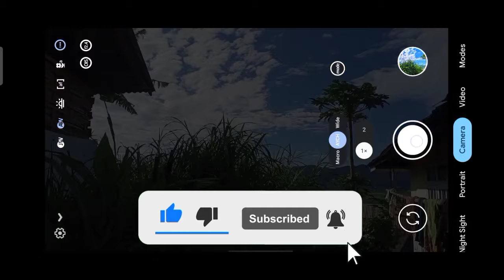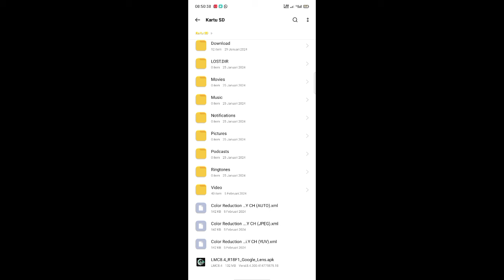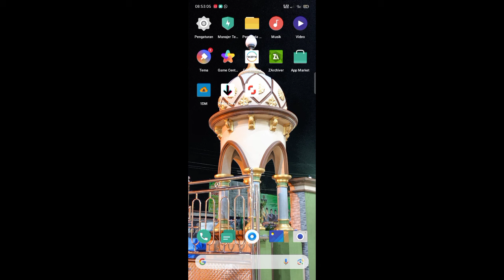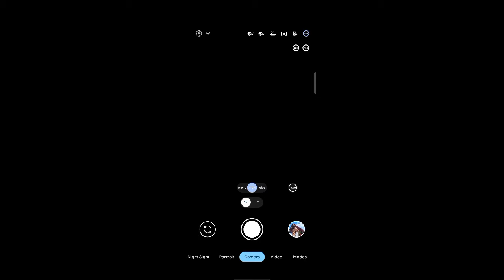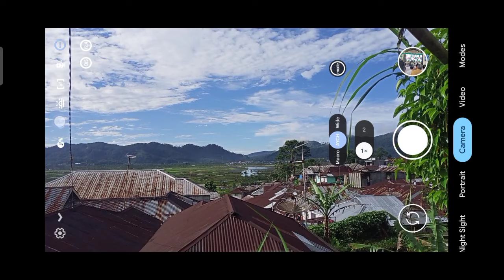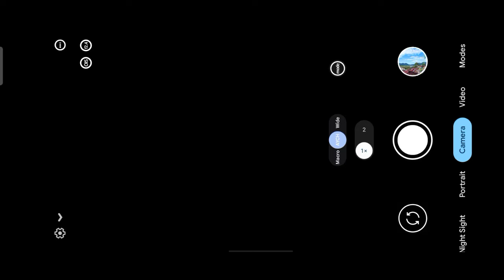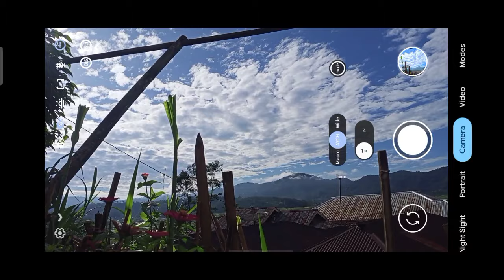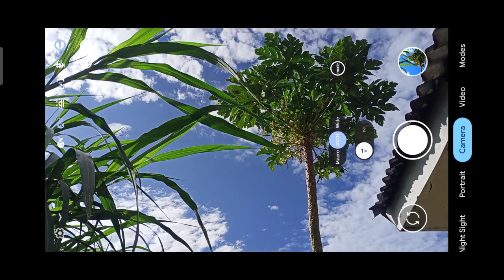HASILNYA MANTULLL SEKALI 🔥 TERBARU CONFIG COLOR REDUCTION GCAM LMC 8.4 BISA ULTRAWIDE 0.5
Huruf Kecil Semua

Config (MediaFire ) : -

Makasih buat yng sudah mampir ke channel ini, jika ada kesalahan kata mohon di maafin.🙏